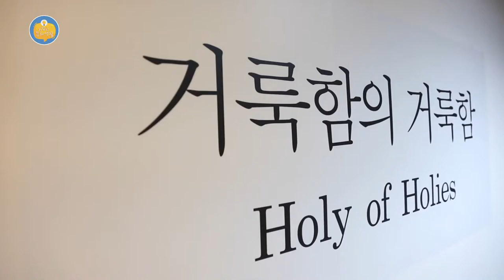[외람된 문화생활] 거룩함의 거룩함